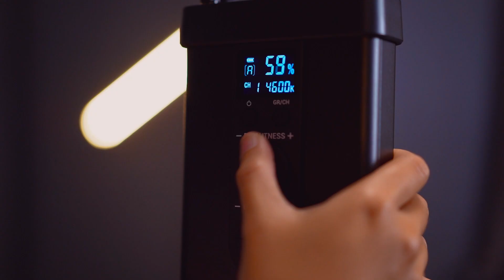FACE TO FACE WITH ONADIO LEONARDO - OM INDRO, TORA, & VINO